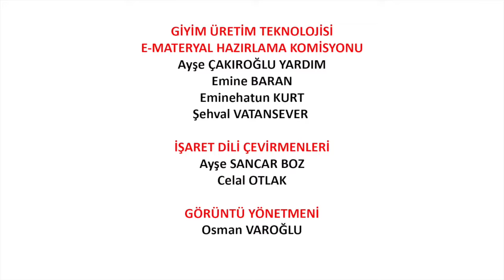Tekstilde Üretim Bandı, Giysiler Nasıl Üretilir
Konfeksiyonda giysi üretim bandı, Gömlekler nasıl üretilir